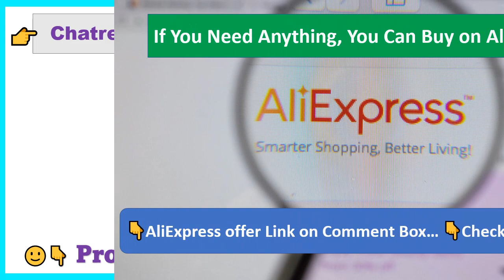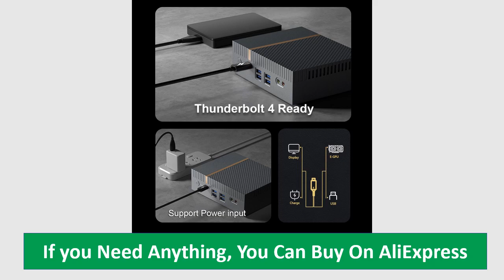Chatreey IT12 Mini PC Gaming Computer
Chatreey IT12 Mini PC 12th Intel Core i7 1270P i9 12900H Gaming Desktop Computer 4*4K@60hz Daul 2.5G Ethernet PCIe 4.0 Wifi 6.